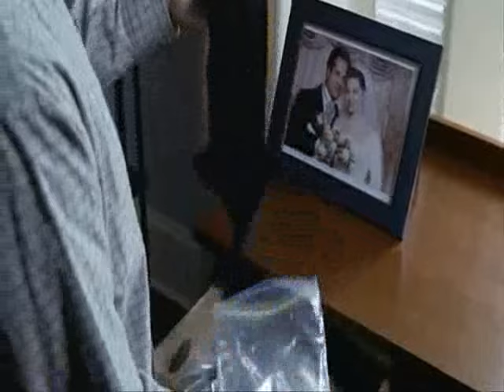Monk Intro - Season 1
Monk Theme - Jeff Beal